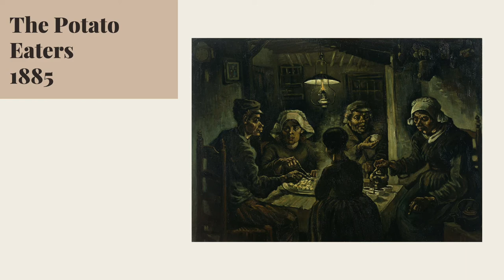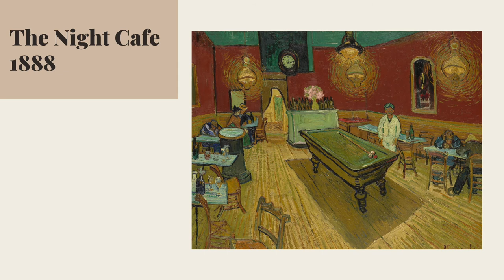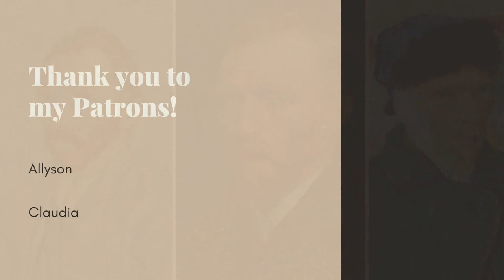Artist Spotlight: Vincent van Gogh II Art History Biography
Vincent van Gogh is one of the most beloved artists in history. Come explore his life and works in this video presented by Accessible Art History!

Sources

Gardner's Art through the Ages, 12th edition by Fred S. Kleiner